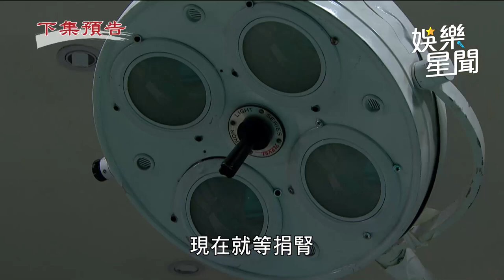天道／朝遠洗白捐腎千代阿嬤 武功露餡？信賢身世即將揭曉｜三立娛樂星聞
★訂閱【女孩要幹嘛】甜寵浪漫戲劇看到飽